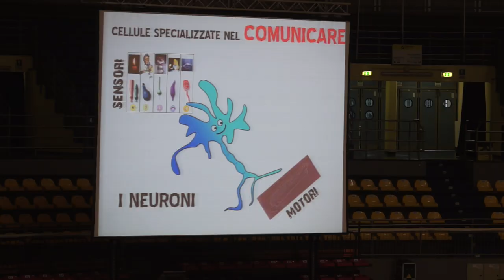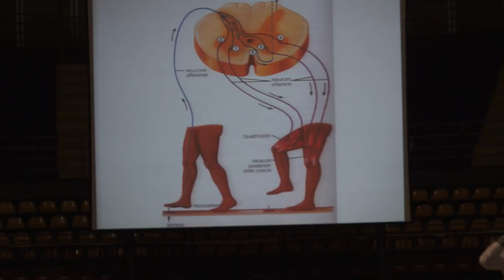Il cervello è uno sportivo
Palazzetto dello sport di Torino, 1500 ragazzi delle scuole primarie hanno partecipato ad una edizione speciale di giovedì scienza.